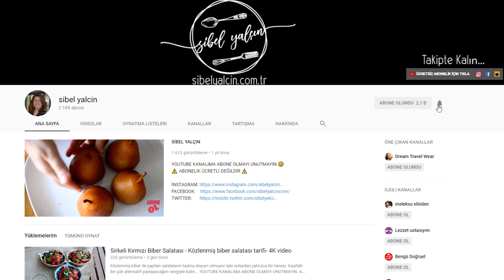TERBİYELİ ISPANAK ÇORBASI TARİF - ÇORBA TARİFLERİ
Terbiyeli Ispanak Çorbası nefis bir lezzet ıspanak yemeyen çocukla içinde güzel bir alternatif olduğunu düşündüğüm bu çorba tarifini davet sofralarınızda gönül rahatlığı ile pişirebilirsiniz..

TERBİYELİ ISPANAK ÇORBASI
MALZEMELER

500 gr ıspanak yaprağı
10 yemek kaşığı yoğurt
1 adet yumurta
3 dolu yemek kaşığı un
1 Türk kahvesi fincanı tel şehriye
tuz
yaklaşık 1,5 lt su
1 çay bardağı zeytinyağ
1 tatlı kaşığı toz kırmızı biber

Resmi web sitemden tüm tariflerin yazılı haline ulaşabilirsiniz...

Aşağıdaki linkleri tıklayarak başlıktaki tüm tariflere ulaşabilirsiniz...

© Sibel Yalçın ®

Evimin mutfağında hazırladığım birbirinden lezzetli, nefis, tatlı, tuzlu, yemek, zeytinyağlı, garnitür, meze, kek, pasta, börek, tuzlu, kahvaltılık, pratik, kolay tarifleri bulacağınız YouTube kanalıma hoş geldiniz.